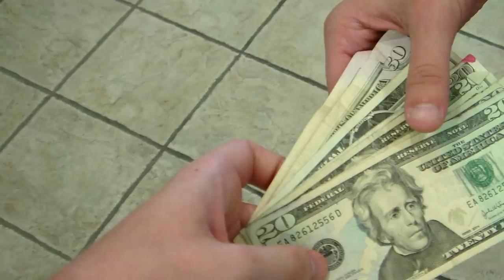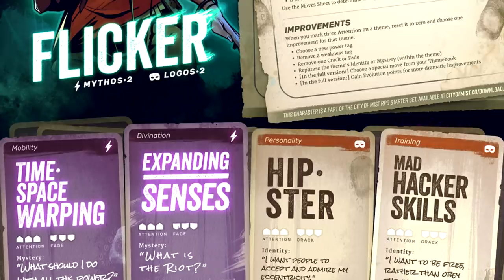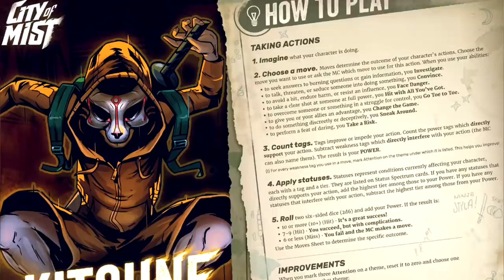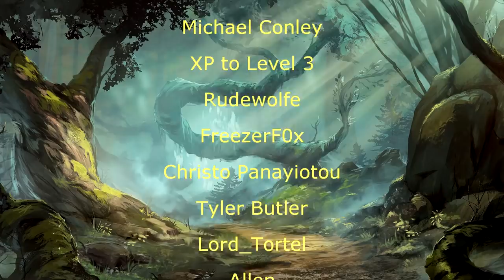Davvy’s guide to City of Mist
My next mythos is gonna be an NFT.